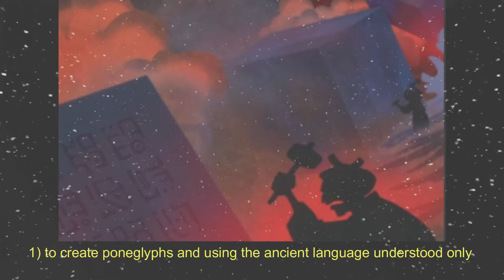[One Piece Theory] One Piece Beginning to Ending Theory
Lots of theories are coming out regarding One Piece. Check this One Piece legend from begining to ending.